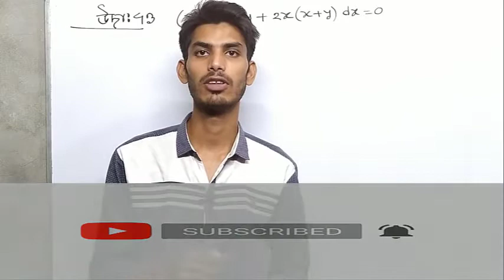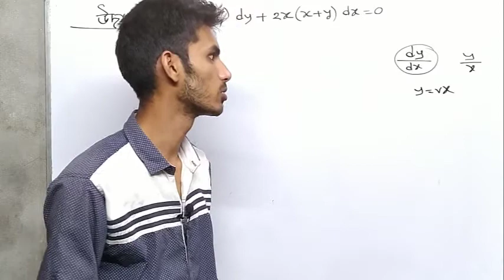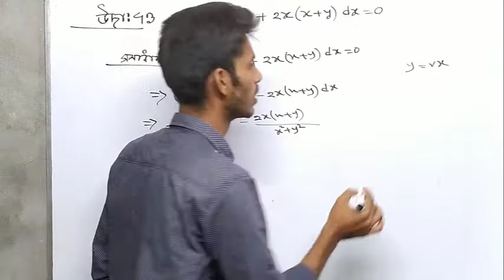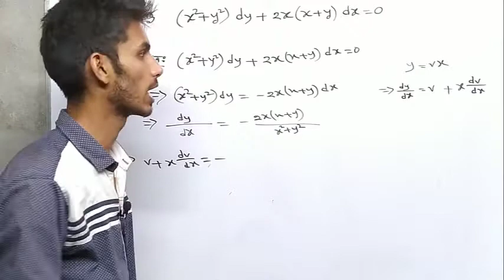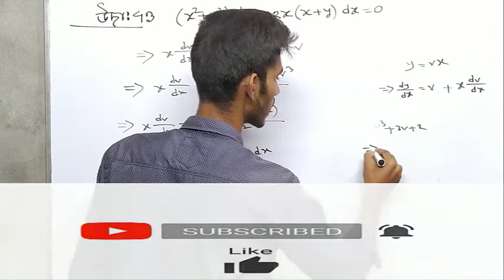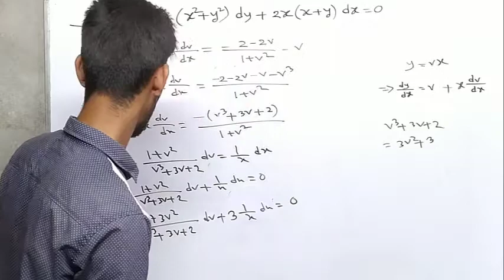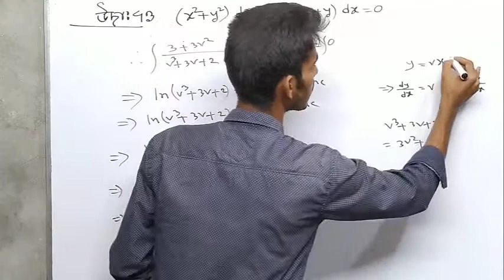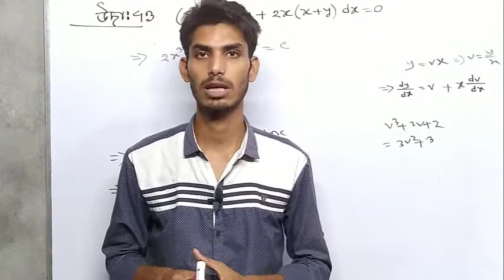NU Ordinary Differential Equation Solve Chapter 3b Problem 43 Bangla Lecture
NU||Ordinary Differential Equation || Bangla lecture|| Book Edition 2020 || সাধারণ ডিফারেন্সিয়াল সমীকরণ ||  বাংলা লেকচার || বই সংস্করণ ২০২০
This video lecture of National University Ordinary Differential Equation || Bangla lecture|| Book Edition 2020 || সাধারণ ডিফারেন্সিয়াল সমীকরণ ||  বাংলা লেকচার || বই সংস্করণ ২০২০
জাতীয় বিশ্ববিদ্যালয়ের সাধারণ ডিফারেনশিয়াল সমীকরণের এই ভিডিও বক্তব্য  || বাংলা বক্তব্য || বইয়ের 2020 সংস্করণ ||

The video is being broadcast in full Bengali.
ভিডিওটি পুরো বাংলাতে প্রচার করা হচ্ছে।

Today's video is for those of us who are honors 2nd year math students.
আজকের ভিডিওটি আমাদের মধ্যে যারা অনার্স ২য় বর্ষের গণিতের শিক্ষার্থী তাদের জন্য।

What we can learn through this video
এই ভিডিওটির মাধ্যমে আমরা যা শিখতে পারবো
1. I can solve an equation by separating the variables
2. We can separate variables through transplantation.
১। একটা অন্তক সমীকরণকে চলক পৃথকিকরণ করে সমাধান করতে পারবো
২। প্রতিস্থাপনের মাধ্যমে চলক পৃথকীকরণ করতে পারব।

এটা যাদের জন্য প্রয়োজন

জাতীয় বিশ্ববিদ্যালয়ের
গণিত ( মেজর ) ২য় বর্ষ  "" Ordinary Differential Equation ""
বিএসসি(পাস) ৩য় বর্ষ      "" গণিত ৬ষ্ঠ পত্র

অরডিনারি ডিফারেন্সিয়াল সমীকরণ এর অন্যান্য ক্লাসগুলোর লিংক .